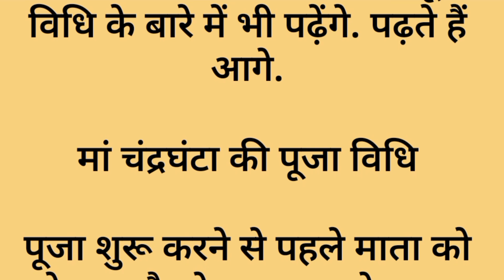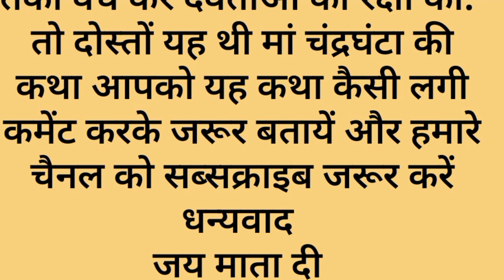मां चंद्रघंटा की कथा। माता चंद्रघंटा की कथा सुनने से होगी अखंड सौभाग्य की प्राप्ति। Navratri katha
Mata chandraghanta ki katha
navratri
navratri special
Mata k roop
नवरात्रि कब तक है
navratri puja vidhi
navratri katha
Mata ki Savari
dharmik kahaniya
dharmik kathayen
pauranik kathayen